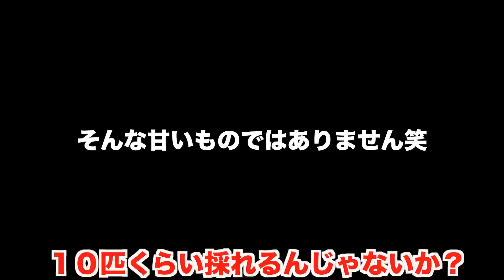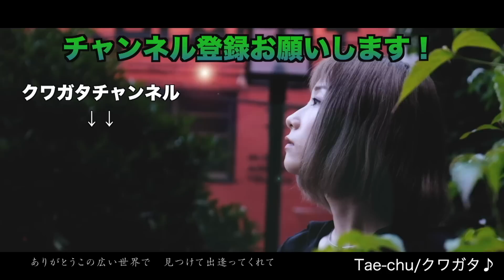昆虫採集で予想外な奇跡の連続！ここは神の山だった【オオクワガタ採集】【クワガタ採集】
採ったクワガタはリリースしております。ソーシャルディスタンスに基づいて採集しております。

クワガタトートバック、マフラータオル購入はこちらから↓

採集したクワガタはリリースしております。

Tae-chu（たえちゅー）という音楽ユニット組んでます！

宮城県丸森町PR大使のTae-chu(たえちゅー）という男女ユニットのヴォーカルのTaeが自由気ままにお届けするYouTubeちゃんねる！

※このちゃんねるはたえたそ個人の自由な部分をお届けするちゃんねるです。その点に関して色々意見はあるかと思いますが、ご了承ください。